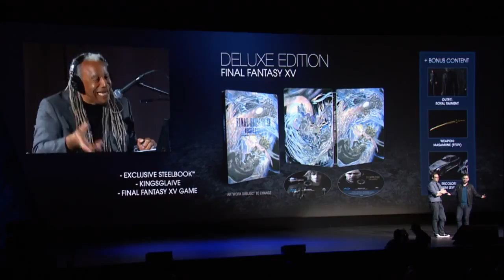Final Fantasy XV: Uncovered in a Nutshell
Chocobros.